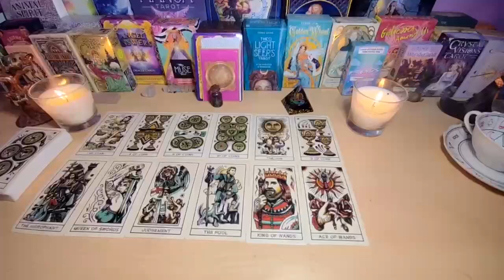CANCER❤️ OMG! I DON'T KNOW HOW TO TELL YOU THIS ❗️BUT I THINK YOU SHOULD HEAR THIS❗️LOVE TAROT